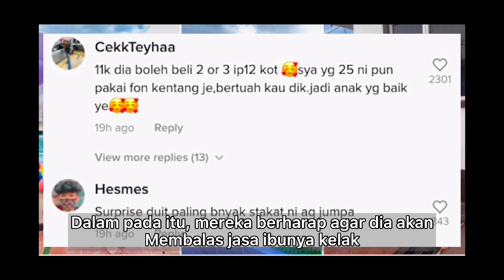REAKSI KANAK-KANAK UMUR 11 TAHUN DAPAT HADIAH HARI LAHIR BERNILAI RM11k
NOTE : INI HANYA SEKADAR JENAKA SAHAJA , TIDAK BERMAKSUD UNTUK MEMALUKAN ORANG AGAMA DAN BANGSA